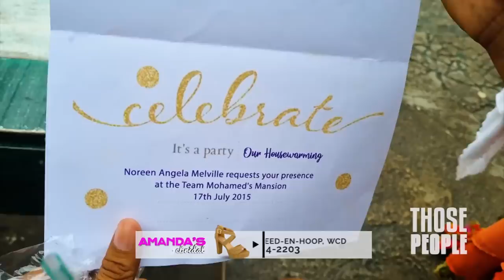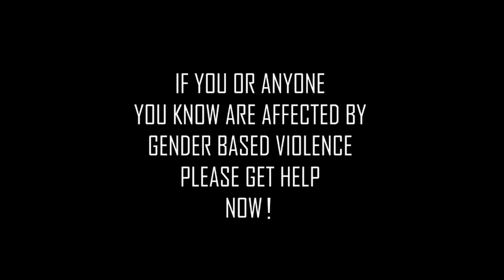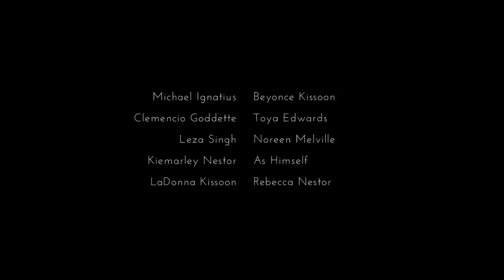Those People Season 2 Episode 21 - How they met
Have you ever wondered how Toya and Beyonce became friends with Nors? Well, tonight we show you how these unlikely friends became earth, wind and fire! Also, what's going on with Kiemarley and Rebecca? Let's find out...